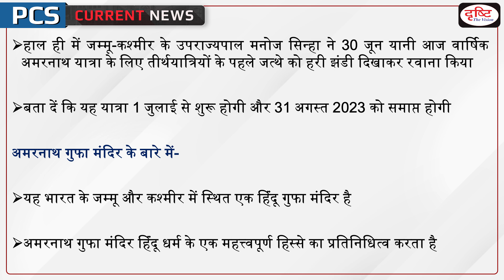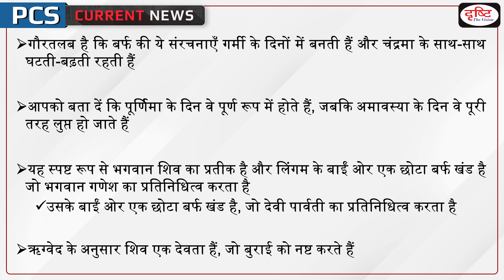Amarnath Temple In News PCS Current News |Drishti PCS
Jammu and Kashmir Lieutenant Governor Manoj Sinha flagged off the first batch of Amarnath Yatra pilgrims from Jammu base camp here early Friday.

1. Videos by Dr. Vikas Divyakriti To

2. Concept Talk- By Dr. Vikas Divyakirti

6. To The Point- Special

8. UPSC PT Prelims Practice Quiz